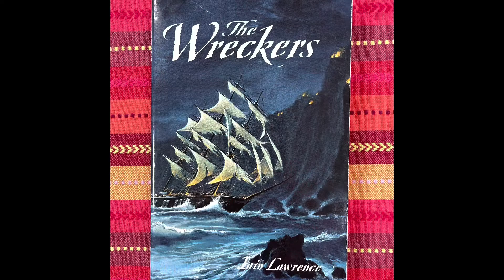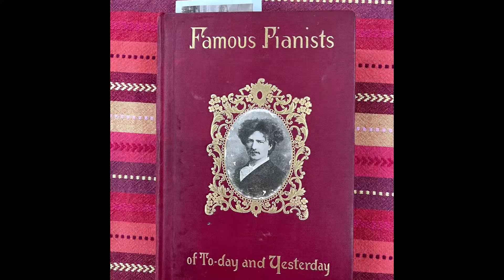Things Found In Old Books, volume 10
Things found in old books is a weekly segment where we show you curious ephemera that we’ve discovered while processing used books. This week we share a group of photographs found in various books. Photos from the 1990’s to the 1940’s. We are a general used bookstore in Orange California. We open the doors in 1990.